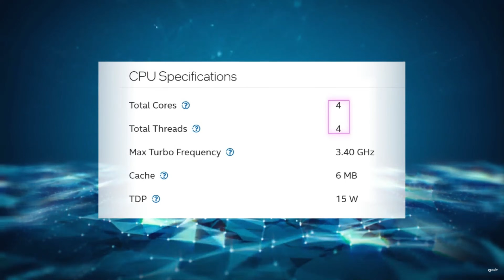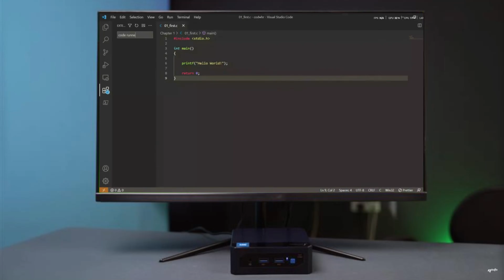17 হাজারে অফিস PC! Lania Mini F 8GB RAM 256GB SSD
If your daily productivity includes data entry, MS Office, Google Workspace, accounting software, ERP/CRM, or basic coding, building a PC normally costs at least 30,000+ BDT.
But what if you could get a 12th Gen PC at just 17,999 BDT — with a portable design, solid performance, and lifetime servicing warranty?

Yes, that’s exactly what the Qbits Lania Mini F Mini PC offers.
Compact size, unique design, efficient performance — all at an unbeatable price point.

✨ Design & Build

• Honeycomb top ventilation
• Dual-side aggressive air vents
• Dark Blue + Black color combination
• Lightweight & travel-friendly
• Only 30W power consumption
• Monthly electricity cost: 60–70 BDT (8 hours/day)
• Can be mounted behind any monitor for a clean desk setup
• Full set of I/O ports including:

4× USB 3.0 Type-A

2× HDMI 1.4 (dual-monitor support up to 4K @30Hz)

RJ45 LAN

3.5mm audio combo jack

⚙️ Internal Specifications

Processor:
• Intel 12th Gen N95 (Alder Lake-N)
• 4 Cores, 4 Threads
• 2.0 GHz Base Clock, Up to 3.40 GHz Boost
• 6MB Intel Smart Cache

Memory & Storage:
• DDR4 3200 MHz RAM (single slot, expandable up to 32GB)
• Western Digital M.2 NVMe PCIe 3.0 SSD
• Wireless: Realtek 8821CE Wi-Fi + Bluetooth 4.2

💼 Productivity Performance

The Lania Mini F can easily handle:
✔ Microsoft Word / Excel / PowerPoint
✔ Google Docs, Sheets, Slides
✔ Zoom, Google Meet, Microsoft Teams
✔ Browsing with multiple Chrome tabs
✔ Canva, Figma (basic), Photoshop (light editing)
✔ Logo design, social media post graphics
✔ Web development: HTML, CSS, JS, PHP, VS Code
✔ Smooth typing, editing, multitasking

Light gaming supported:
Valorant, CS:GO, League of Legends, Dota 2, Minecraft, Hollow Knight (720p / Low settings)

💰 Price & Variants

Starting price: 17,999 BDT
Includes: 8GB RAM + 256GB SSD
More variants available at: qbits.io

🏬 Experience Centers

Test the Mini PC live before purchase!
📍 Dhaka: Mirpur Shopping Centre, Level 11, Mirpur-2
📍 Chattogram: Yunusco City Centre, CDA Avenue, Shop 403